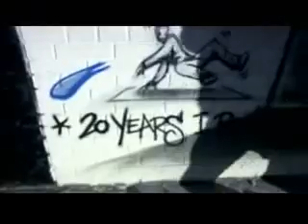DJ Premier ft. Rakim, Kanye West, Nas & KRS One - Classic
[Rakim:]
Is yall ready for Twenty-0-7, its now another drought
Everyones a killer, wow we buggin out
Since 86 showin the crowd what Im about
And they still want to know when the album comin out
Ask the teenagers, OGs and Ask the kids
What they definition of Classic is
Timeless, cause age dont count in the booth
And your flow stays submerged in the fountain of youth
And no doubt the truth Im off the meters
Everybody co-signing even non-believers
I came in the door, became one of yalls leaders
In the fresh pair of Air Force One sneakers
Uptown we call em uppies when they on divas
Prolly worn when KRS One teaches
Nas, made you look, before the haters
I bet you Kan had em on when he walked with Jesus
This is classic

classic, better than I'v ever been
talent,
If its classic its gonna last forever than Im everywhere you never been and better than I ever been
Classic
Better than I'v ever been

[Kanye West:]
Cant buy this, superflyness, like a shyness, your highness
Its performin, look how long the line is
Thats what happens when you make shit thats timeless
Thats what happens these rappers is the pioneers
What do it take to be a legend like Nas is?
Thats so novice, Im so polished, I got a right to be a little bit snobbish
I did a little bit of college, semesters it took 2 like Rob Base
To let me figure out this wasnt my place, the beat slowed til you listened to my pace
Cuz I be killin shit, but thats evident, and yall feelin it, but I expected it

[Nas:]
Perseverance, see the fake hustler rapper to them it hurts to hear this
O you went platinum  yeah thats nice, now let me see you do the same thing twice
New times, 4 times, then been a couple of more times, please your amateur night is show time
Its one life to live so live it the best you can, the world could use one less man
Not enough air, not enough car factories to manufacture new vehicles sedans and vans
When they do make the whip you like ya chips aint right, by the time you could afford it the car aint important
In the streets silent, its just I and - cops keep firin in my environment
Leavin your slum when they drive home far from the hood brothers they eager to jump on
I like to be the wall that they post up on, I like to see them fall, guilty for doing wrong
Im classic like the Air Ones, the Hustler shoe, thats what Im accustomed to

[KRS One:]
How many yall got criminal minded you you you yall dont be blinded
Me I got no jewels on my neck, why  I dont need em I got your respect
KRS 1 20 years I rock I do it for JMJ and Scott LaRock  this hip hop
And wes a nation, dont you want to hear more KRS on your radio station?
Instead of broadcasting how we smokin trees, on the radio we need to hear more local MCs
Where you at? Come on where you at? This is the difference between MCing and rap
Rappers spit rhymes that are mostly illegal, MCs spit rhymes to uplift they people
Peace, love, unity, and Havin fun, these are the lyrics of KRS One